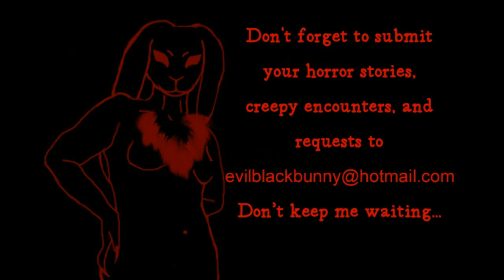David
We're not always what we seem to be.

All audio is edited with Audacity
All video is put together with Filmora.

Sean Murphy